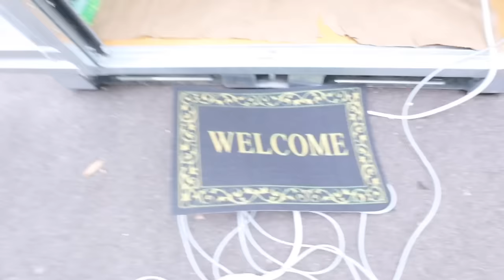LIVING IN A BOX FOR 24 HOURS!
IF YOU SEE THIS COMMENT "W VID"